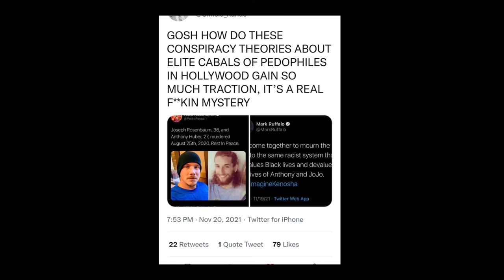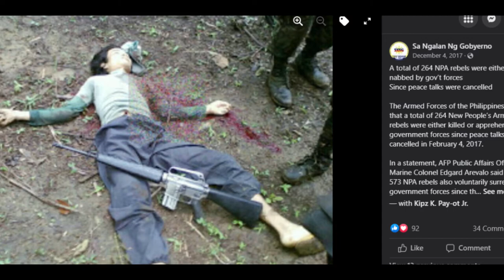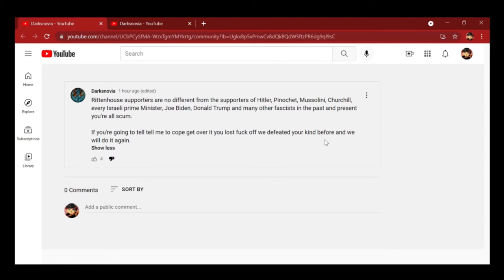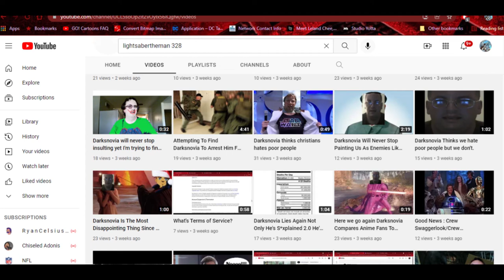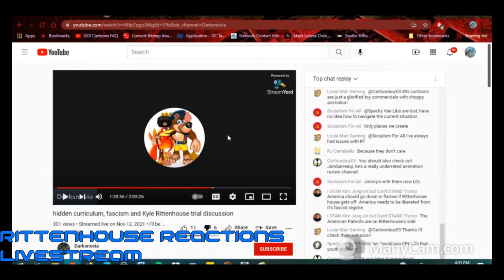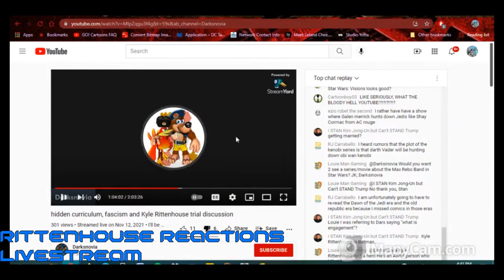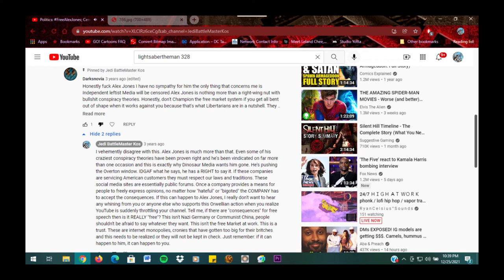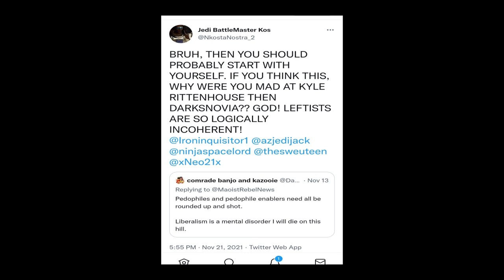Kos' Christmas Roast 2021: Darksnovia & Extremism in Star Wars Fandom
Happy post- Christmas I guess? Anyway, the subject of this roast is the KGB stan himself, Darksnovia, who unironically stood up for convicted child rapists, domestic abusers and violent thugs all because they aligned with his tribe.🤦🏿‍♂️ 😒